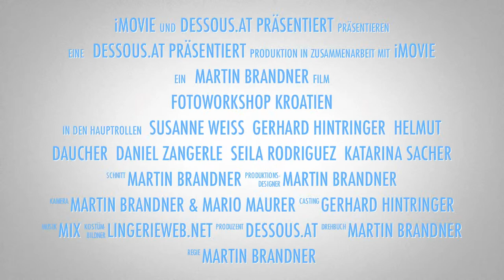Dessous at Foto Workshop 2012 Making Of Trailer v21080p H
Kroatien Fotoworkshop 2012